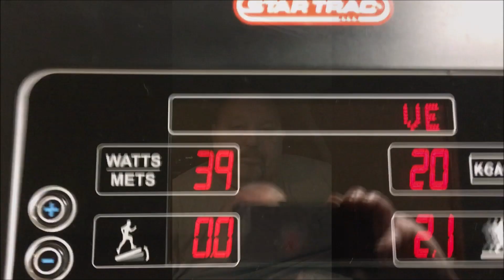DAY 113 l Rule 1 - Get Up And Get Started l An Exercise Series For Seniors Over 55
Positive Thought For The Day:

"Pessimism leads to weakness, optimism to power."  —  William James
EXERCISES INCLUDED IN THIS WORKOUT:

TIME: START:  5:32pm END:  6:02pm MINUTES:  30 m

TREADMILL:
ElTi 7:30m -  Dist 0.26 - HRA 92  - APC 27:16  -  ACL 165

SEATED LEG PRESS MACHINE:
105 lbs - 4 Sets Each - 15 Repetitions Each  -  Toes, Heels, Squats
30 lbs - 3 Sets Each - 15 Repetitions Each  -  Single Leg Squats
45 lbs - 2 Sets Each - 30 Repetitions Each  -  Toe Presses

GET UP - GET OUT THE DOOR - AND MOVE YOUR FEET!

Only you can motivate you to get something done. Yes, you could be given many reasons to do that thing, but ultimately it is YOU that determines whether or not you are going to start and complete a thing. Just as starting is a choice, so is quitting.

Starting a work out routine is great beginning, but you also need to get control of the nutrients that are going into your body in order to fully develop your body to work to it's greatest ability. This has become harder and harder through our normal eating habits anymore, especially since we are receiving more "dead foods" at the grocery store. "Dead Foods" are those processed foods that come in boxes and plastic packages, along with processed meats, and even the live meats and plants we buy that are no longer nutrient and vitamin rich because of the poor conditions they were raised.

Luckily you can supplement your dietary intake with our natural plant based supplements that are specifically created to enrich your diet by helping to replace those dead foods with live, rich, nutrient filled ingredients.

SHOP YOUR LIVEGOOD STORE

Get Your CBD Oils, Plant Based Protein, Super Reds and Super Greens Here:

Shopping online at your convenience becomes even better with your order shipped directly to your doorsteps. No dangerous traffic to and from the store, no crowds in a store, no rude employees, no surveillance cameras watching your every move trying to make you into a criminal just for being made to pack your own bags, no potential muggings or car-jackings, or randomdrive-by gun fire ... just the simple convenience of your home or phone!

Become a Member and Save HUGE $$$ On Valuable Nutritional Supplements

For just $9.95 a month you can become a LiveGood Member and save even more each time you shop from the growing list of items in the store. As our membership grows we are adding more and more items to the store inventory to help fulfill our members diverse products needs and desires.

LiveGood provides an income opportunity as well. It only takes $49.95 to start your very own LiveGood business, or you can pay the Annual Membership Fee of $99.95 and get started, AND be an Active member for a year for $139.95. Where else can you start and own a business for under $150.00 today?

Follow this link - watch the video (just under six minutes long) - join the Powerline to insure your position in the matrix - pay your choice of the starting fee's - either $49.95 or $139.95 - and instantly get access to your own Backoffice, with FOUR Done For You Websites ready to get you started at your fingertips, plus an entire company, groups, Facebook pages, and so much more to help you become successful right from the start. Over 750,000 others have joined since December 2022 from across the Globe (yes you can have a WorldWide business).

TAKE THE FREE TOUR NOW

The Music included in this video does not belong to me and is being used by permission granted by the Artist(s), attributions sourced as required, and/or as space allows. I would like to thank and acknowledge the Artists and their music, without their talents, efforts and generosity our videos would not be nearly as good.

SOUNDLIST IN ORDER OF PLAY:

STOMP IT AWAY  -  SILENT PARTNER